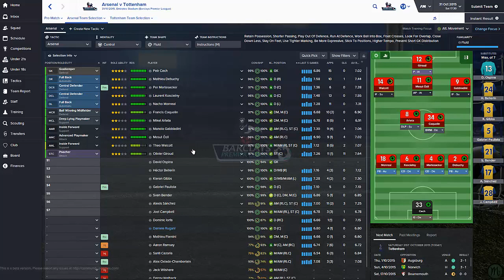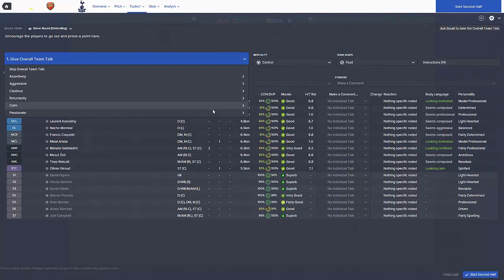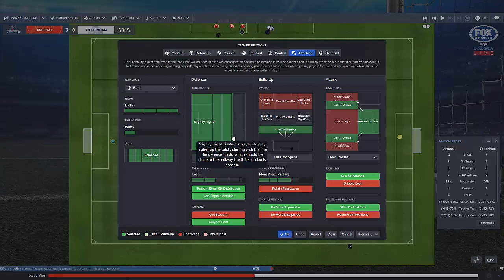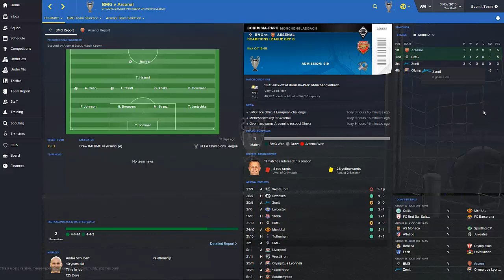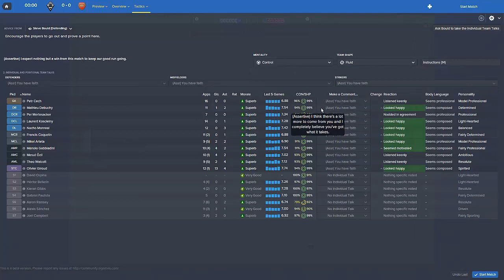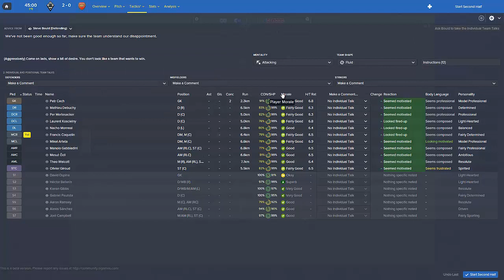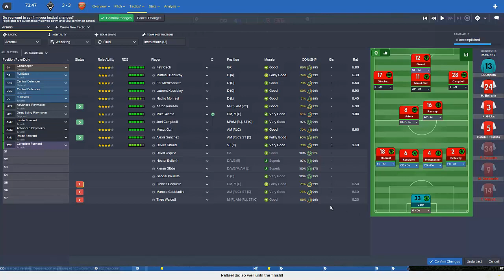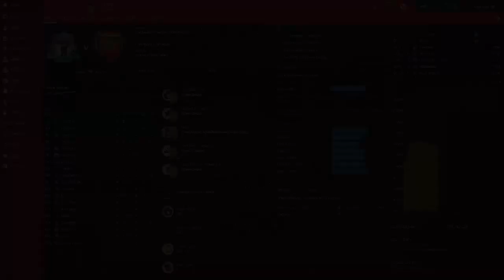FOOTBALL MANAGER 2016 LET'S PLAY | Arsenal #13 | New Contract ?